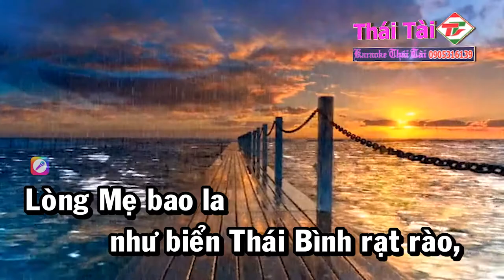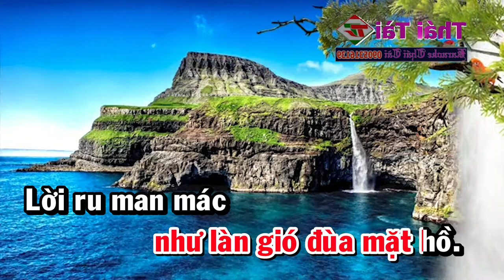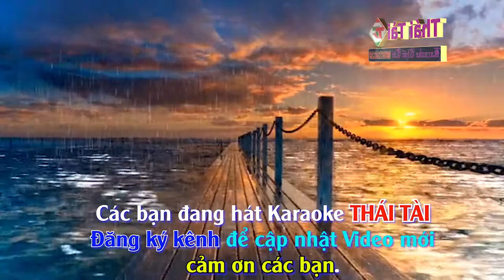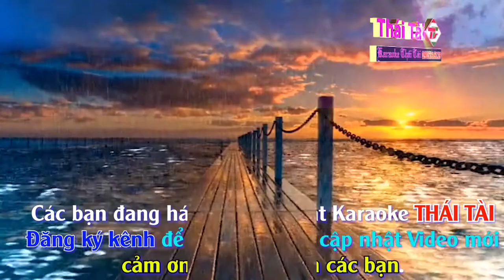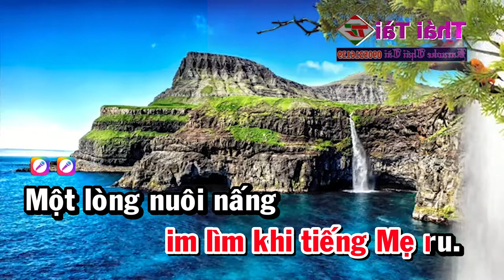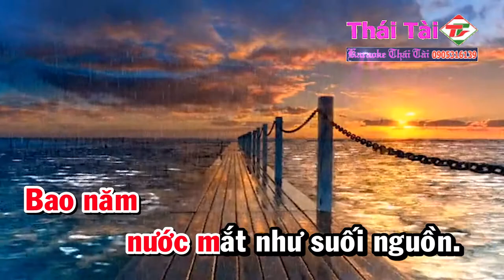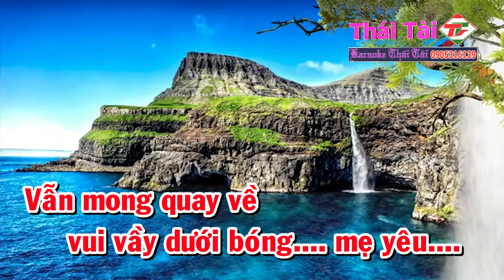Karaoke Lòng Mẹ 1 Tone Nữ Nhạc Sống | Thái Tài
❖ Bài hát : Lòng Mẹ
❖ Sáng tác : Y Vân
❖ Thể loại :  karaoke
❖ Trình bày : Thái Tài
❖ Bản quyền thuộc về :